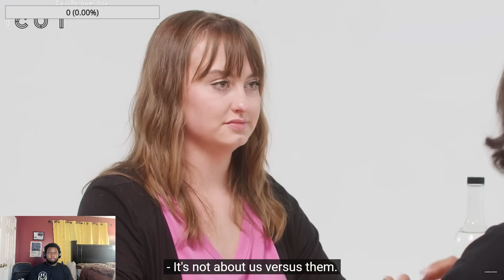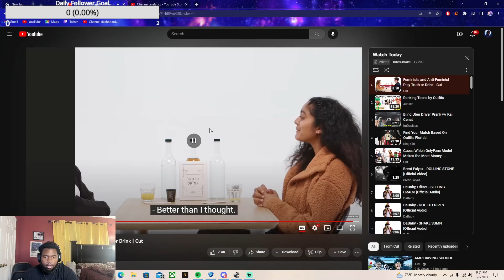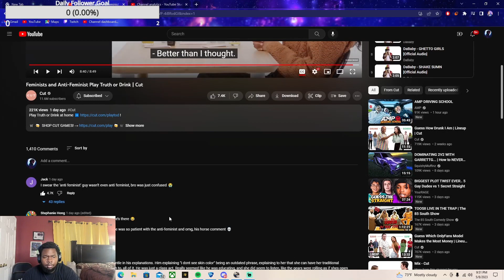This Is Intense ! | Feminists and Anti-Feminist Play Truth or Drink [REACTION]